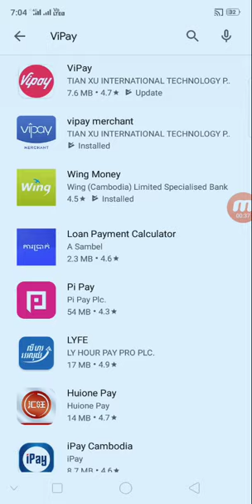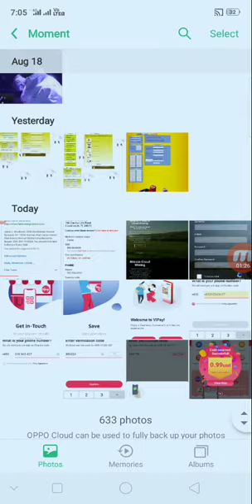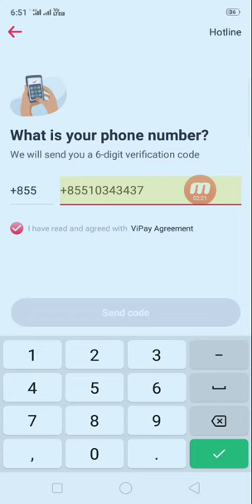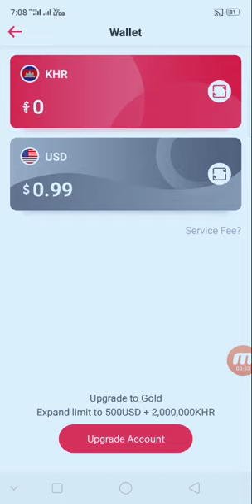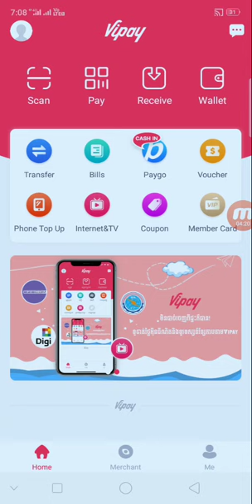ប្រញាប់ឡើងចុះឈ្មោះរកលុយ ជាមួយកម្មខ្មែរ ViPay Free លុយ $1 ភ្លាមនៅពេលចុះឈ្មោះ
👉នៅក្នុងវិដេអូនេះ ញុមចង់បង្ហាញប្រញាប់ឡើងចុះឈ្មោះរកលុយ ជាមួយកម្មខ្មែរ ViPay Free លុយ $1 ភ្លាមនៅពេលចុះឈ្មោះ     ។ KH  Money Online

      ពុកម៉ែបងប្អូនទាំងអស់គ្នាបាទ  សូមអរគុណ ។

# មើលហើយអនុវត្តតាម !